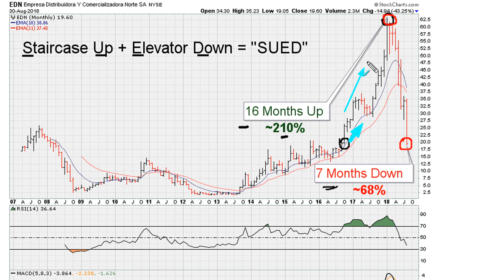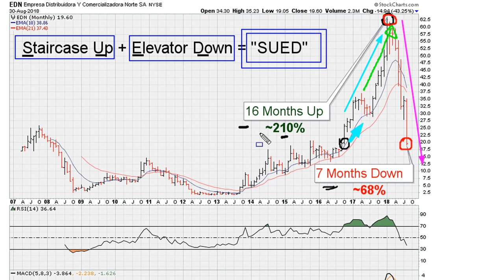Staircase Up + Elevator Down = SUED - #801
I discuss the concept where trading instruments move up using the staircase and then use the elevator on the day down. It can sure leave a bad taste in the mouth when it occurs to investors. I also discuss the critical RSI levels of 50, 30.9 and 69.1.

Empresa Distribuidora y Cmrz Nrt SA(ADR)
NYSE: EDN $EDN

stock picks for today,
popular stocks to buy,
this years best stocks to buy,
gold penny stocks,